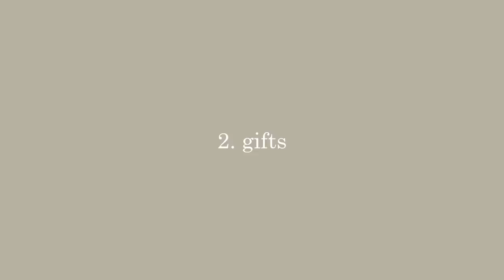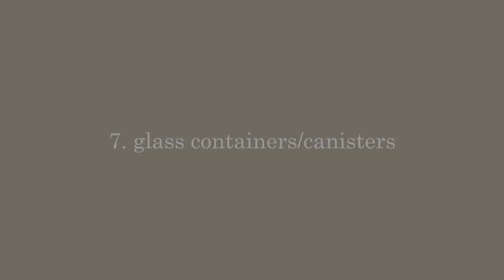Minimalism | 10 Things I Regret Buying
Hi everyone! Last week I made a video about the best purchases/ investments I’ve made and I thought it’s only right to make a video about the 10 things I regret buying. Let me know if you can relate to my list or if you have your own list :)